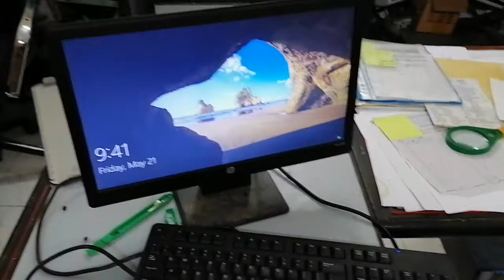How To Fix Dell Optiplex 755/745/760 Board beep No Display and Resolution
ALL PCs troubleshooting and repairing and fault diagnose Pak King Information Technologies